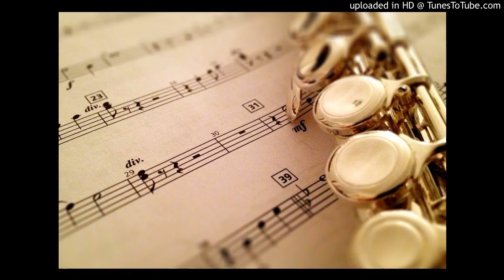08.I Just Cant Wait To Be King Acc